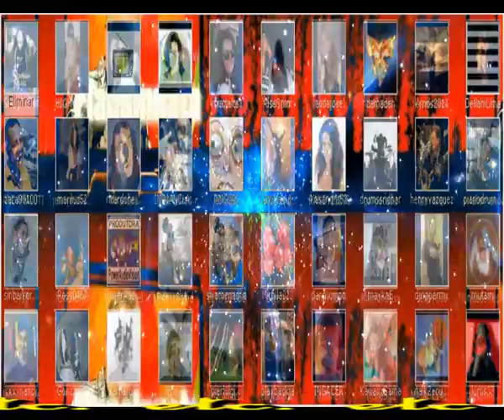Mas viejo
Y cada vez que el espejo me mira
Se rie y suspira, se rie y suspira
Porque saben lo que me dice el espejo
Es que estoy mas viejo, mas viejo

Y yo parece mentira pero le creo
Porque cada vez que yo loo miro
Aparece este rostro ya conocido
y Veo claramente que he envejecido

Y no es que me importe
Y no es que me preocupe
Es que me da mucha pena
Que los demas si se preocupen de mi

Y es que la vida pasa como una bala
Que se escapa de pronto, nadie la para
Y te lleva al galope desenfrenado
A veces solo o quiza con otro u otra a tu lado

Pero lo importante es llegar
Saber estar a no importa que edad
Hecharle garras a la vida
Y seguir en ese tren caminando cada dia

Intermedio